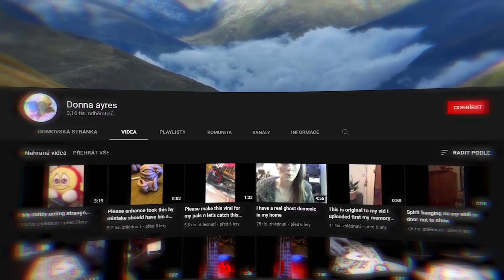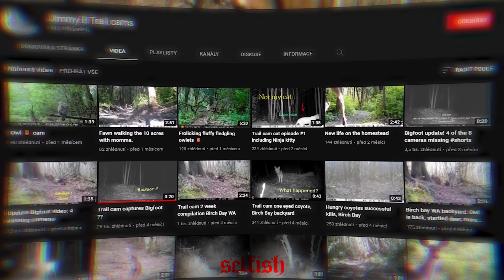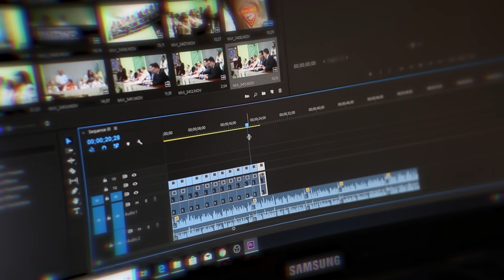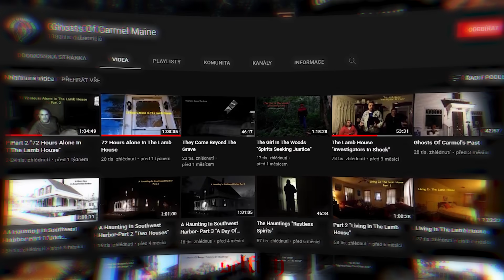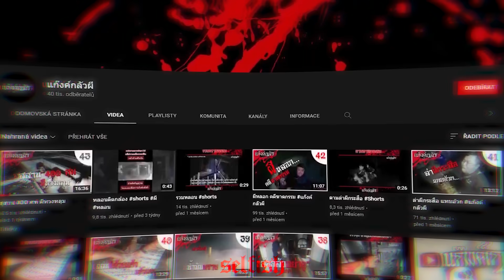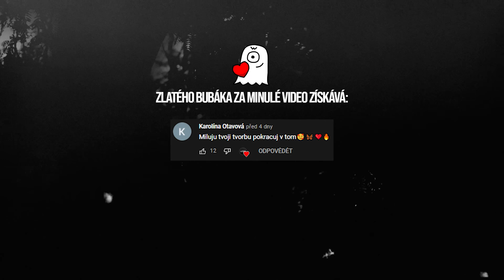10 DĚSIVÝCH Videí, Na Kterých Uvidíte Opravdu STRAŠIDELNÉ Úkazy!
👻 Dnes se podíváme na

❗ Většina videí je sestříháno, z důvodu zbytečných částí a nebo kvůli tomu, že je video příliš dlouhé.
❗ Videa, které se na mém kanále vyskytují, nejsou mnou nikdy označená za reálná nebo falešná.

💸 Chcete mi pomoci s tvorbou a nějak mě podpořit?
Přidej se k nejužší komunitě prostřednictvím "Připojit se" a nebo odkazem 🖤

🎥 Čím dělám videa:
OBS Studio
🎤 Mikrofon: